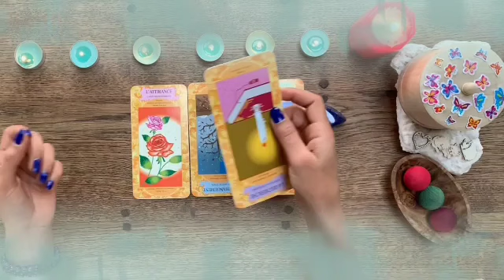برج الحوت لنصف الاول شهر حزيران 2024 // مفاجات من العيار الثقيل😲الله مابكت عين ولا ضاق صدر😭🤲